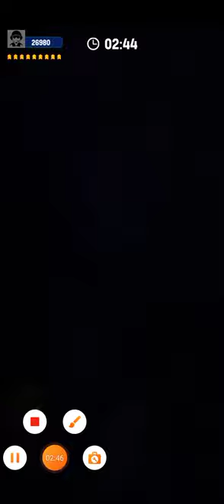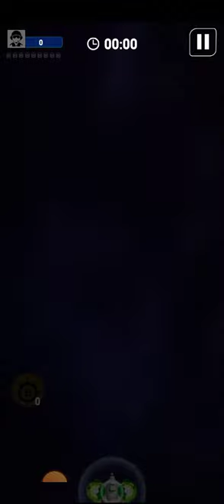Space shooter satisfying video